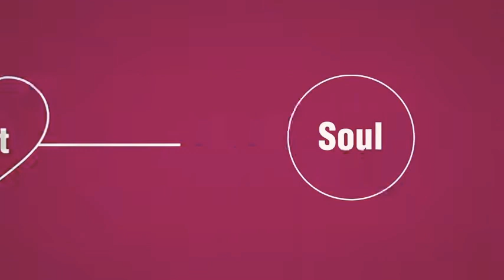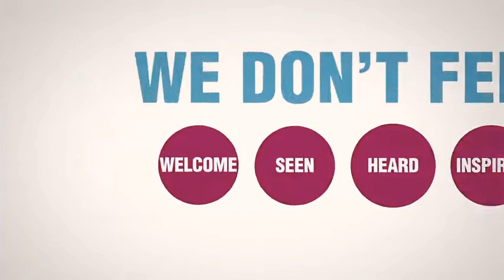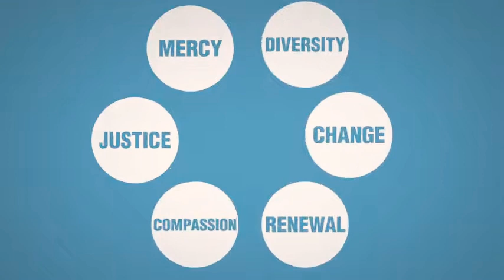The Two greatest commandment of God.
And he answered, “You shall love the Lord your God with all your heart and with all your soul and with all your strength and with all your mind, and your neighbor as yourself.”

We should love our neighbours as ourselves. Neighbour doesn't means only those who is near you. It means to love all the people in the world.